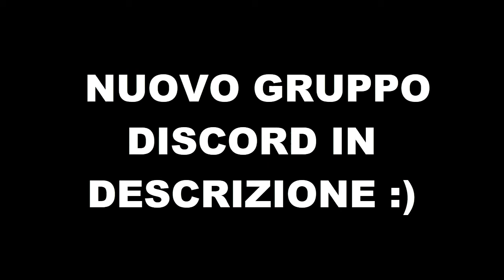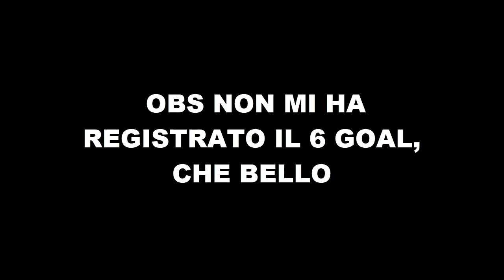Si ROMPE il controller mentre faccio una partita a Rocket League!! *Costoso*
Ciao!
Mi presento, mi chiamo Manuel, ho 12 anni e vivo nel Lazio.
Su questo canale porterò video pazzi di tutti i tipi, dai Gameplays agli Sparta Remix, ovviamente il manteniamo il family friendly (o quasi).